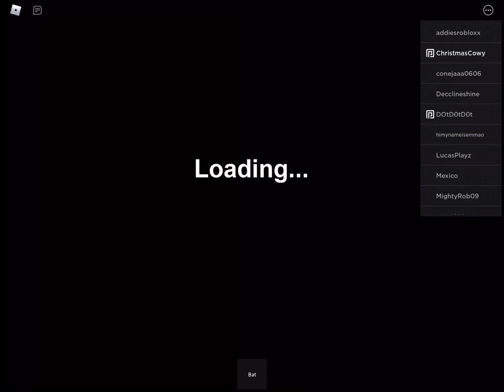Playing home alone story! Pt 1